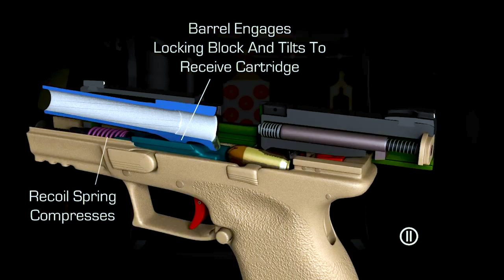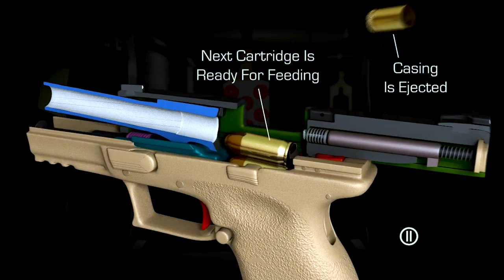How A Semi Automatic Handgun Works (Animation in Bangla)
Today we'll discuss about How A Semi Automatic Handgun Works (Animation in Bangla)

Let's discuss how a firearm works.

This Video is for education purpose and this channel do not promote any illegal use of fire arms.

Topics those r used here are ….

semi-automatic,
handgun,
bullet,
slide,
operation,
function,
reload,
ammo,
xdm,
gun,
shooting,
springfield,
firearm education,
shooting sport (sport),
firearm (sports equipment),
range,
handgun function,
animated,
animation,
3d,
xd,
pistol,
gunsmith,
training,
animation,
in bangla,
bangla,
explanation,
in,
Explained,
Full story,
review

We all know that pulling the trigger can fire the bullet out of the gun. But, that trigger is never pulled directly. First of all, with one hand, Slide has to be pulled back. When the slide is being pulled back, in total there are 5 actions that take place. All five sections are discussed in the video above in a very simple language. The first action is related to the Recoil Spring. The second action is related to Slider and Barrel. The third action is related to Cartridge, Magazine, Follower, and Magazine Spring. The fourth action is related to the Movement of Slide and Disconnector. The fifth action is related to Hammer Strut, Main Spring, Main Spring Cap, and Hammer rotation.

Actually a person has got nothing to do with the loading. Loading of the gun is always done automatically. Irrespective of the fact that whether it is a first round, second round or later rounds.

This 3D Animated Video explaining How a Gun Works, will also teach you about working Mechanism of Firing in the Gun. As soon as the trigger is pressed, it also presses the disconnector. Thereafter, Disconnector further presses the Sear which makes the Hammer Free. Further, under the tension of the Main Spring, Hammer will strike with the Firing Pin.

The specialty of the gun is that you cannot fire a bullet without holding the Gun in the right manner. That means, if you would like to fire a gun without holding it from back, you won't be. That is mainly because, on the backside of a gun, there is a grip safety.